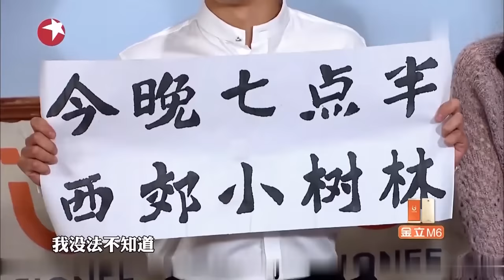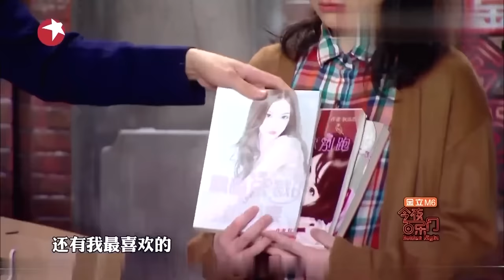【小品精编】金靖爆笑小品合集 “普信女”搭讪黄晓明 与邓紫棋塑料闺蜜情 | Full 【SMG上海东方卫视欢乐频道】金靖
🏅更多欢乐 正在更新🏅
🔸《欢乐喜剧人3》每周四/六 21：00
🔹《今晚开放麦》每周二/五 20：00

✨ 五星推荐·全网独播电视剧正片·欢迎回看 ✨

🎙️今晚开放麦.跨界名人励志分享.精彩片段🎙️